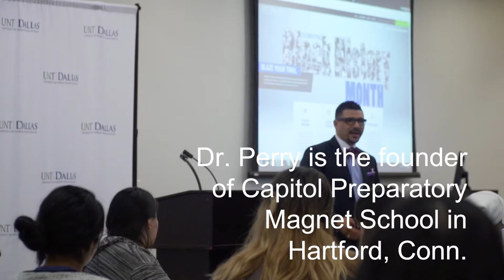Dr. Steve Perry